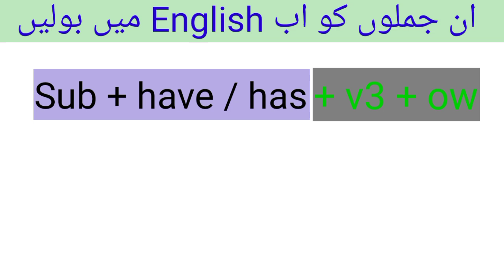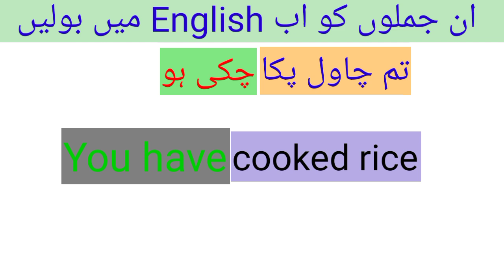137 Advance English Sentences Structures / daily use sentences / Spoken English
137 Advance English Sentences Structures / daily use sentences / Spoken English

Hello friends
This video is about Advance Sentence Structure which is for beginner to improve Spoken English